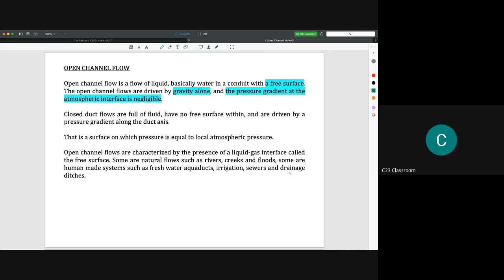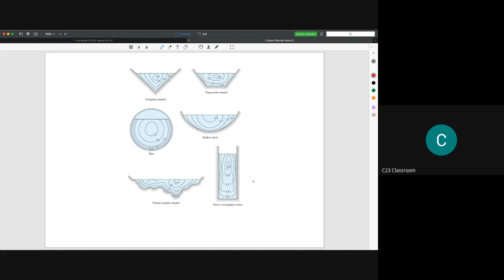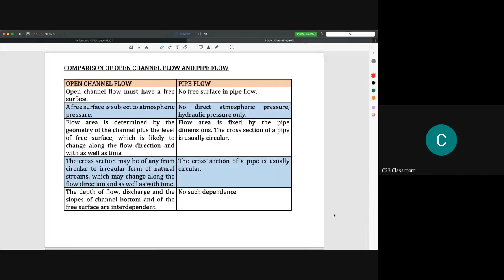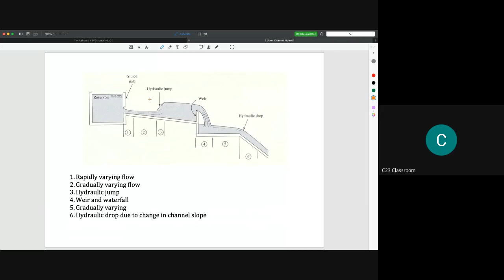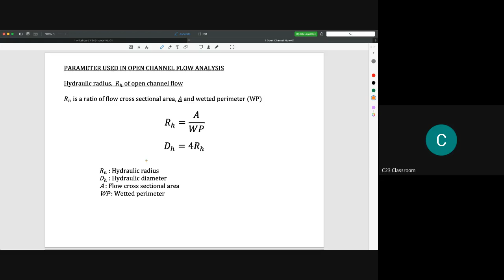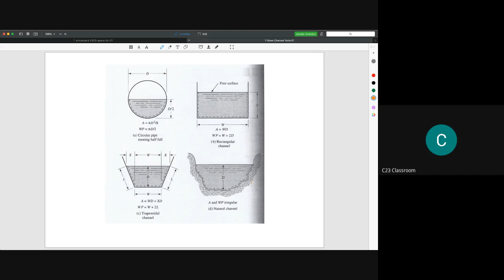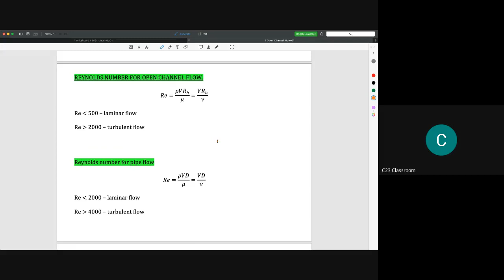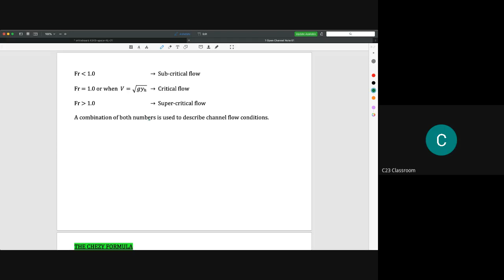C1-1 open channel intro